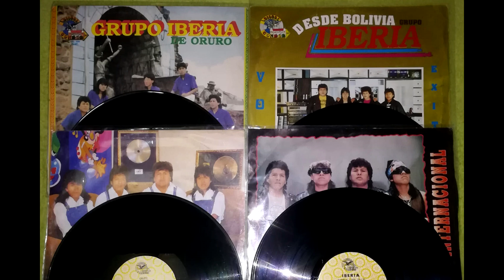grupo iberia -- con tigo en el paraíso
ORIGINAL  VOL. 2